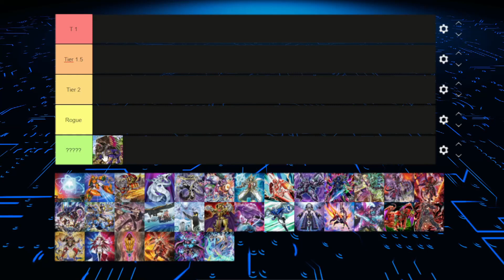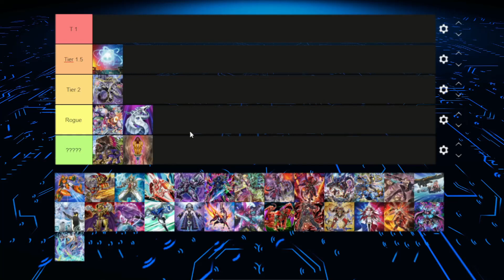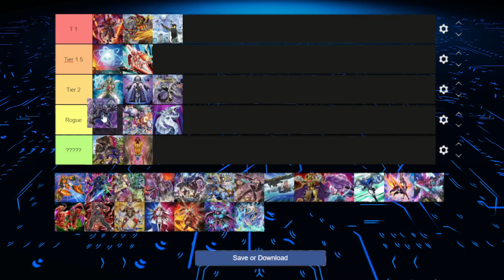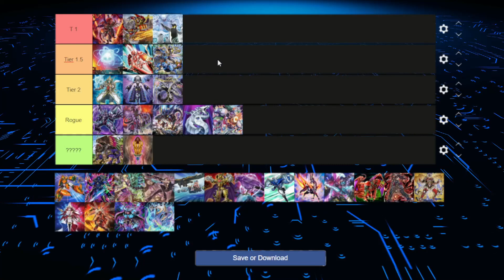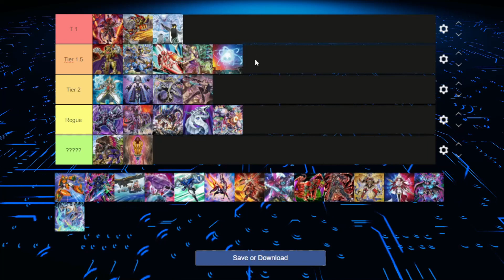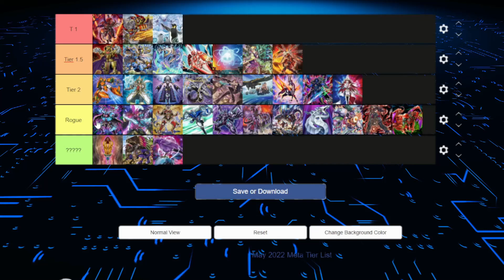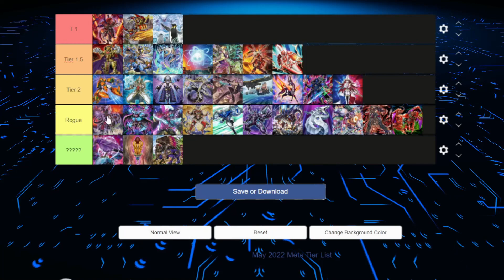Yu-Gi-Oh! Tier List i migliori deck Maggio 2022-Post Ban List-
Una nuova serie è in corso sul canale e riguarda la lore e l'analisi del vari archetipi e personaggi del mondo di Yu-Gi-Oh!

Sei un appassionati di Yu-gi-oh! Sei nel posto giusto qui troverai delle deck profile sempre aggiornate! Dai mazzi piu competitivi del momento a mezzi storici che non passano mai di moda specialmente delle prime serie dell'anime!

Torna La tier list! Swordsoul Despia Salamangreat Dino Dragon Link D/D/D Ecc... Tutti i migliori deck del momento valutati! Dal Tier 1 al For Fun! Cerchiamo di analizzare insieme i vari deck di Yu Gi Oh!